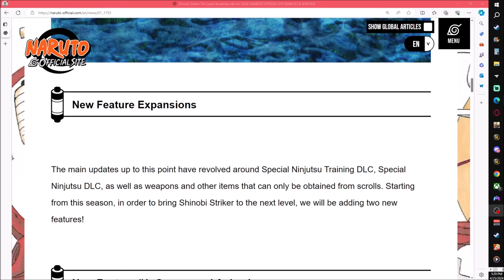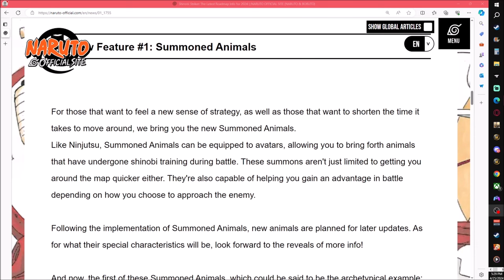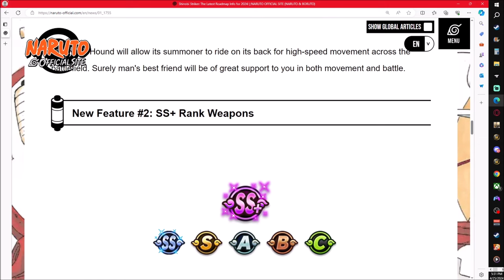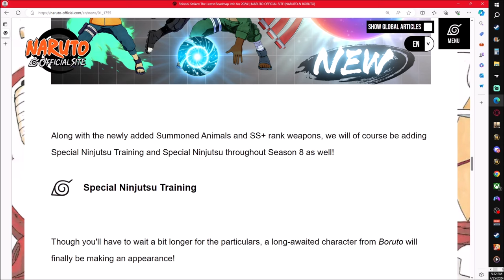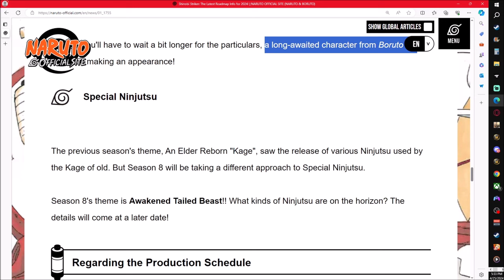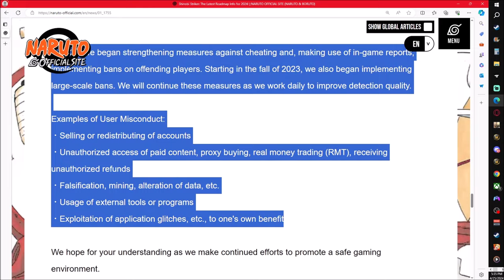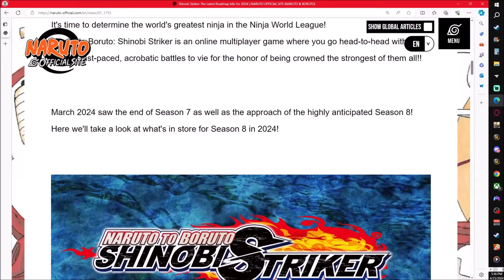Naruto to Boruto Shinobi Striker NEW SEASON 8 ROAD MAP THIS WILL CHANGE SHINOBI STRIKER FOREVER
Psn ThaBossManDB

Welcome to the BSOM Family (La Familia) We're Everything and everyone is welcome no hate all love a passion for gaming and talking games and playing them to creative minds alike This Is The Only Place you will Need to be As Your Raikage Yuske I promise to do My Best When Protecting the Village I'll See You In The Hidden Cloud ☁️🌨️☁️🌨️

Check out theses guys